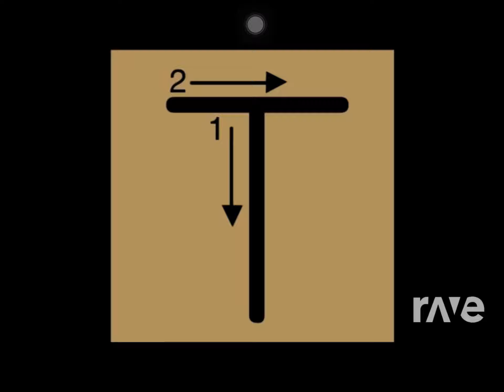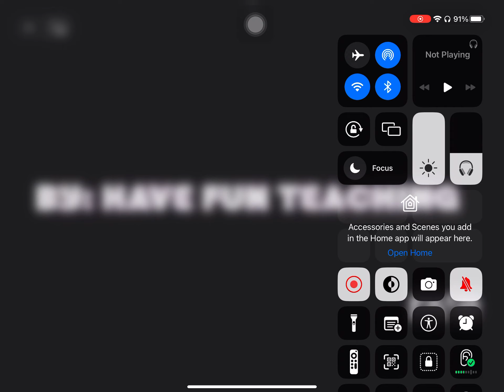Ravedj T Song - Ravedj G Song & Have Fun Teaching